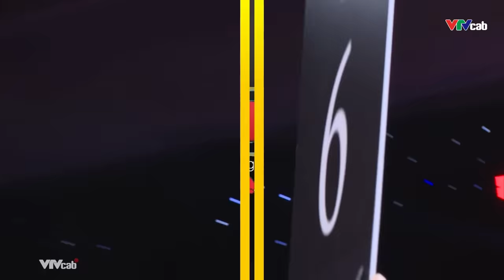Trận đấu kinh điển Trần Văn Thảo kiên cường đả bại võ sĩ người Mexico tại sự kiện WBO